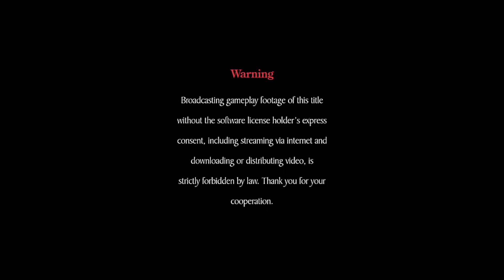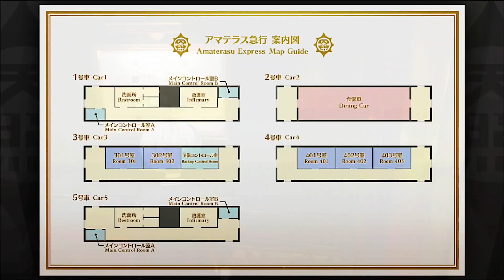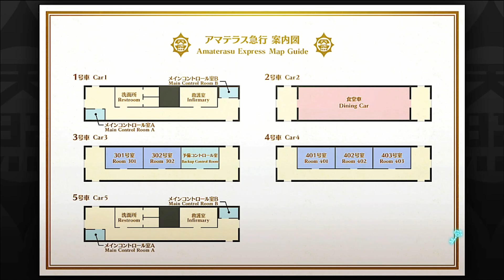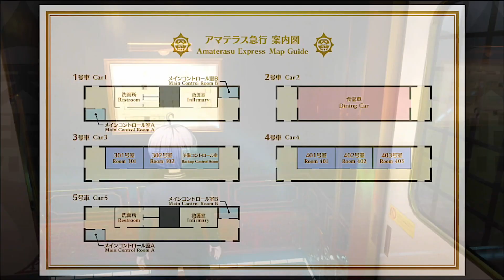YEP my papers are totally real(episode 1 RAIN:CODE)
in this episode we begin a new series that shadow has been looking forward to and after we get on our transportation it reminds Connor of his murder mystery game with sonic but if you want to know what else happened you'll have to watch the episode and we hope you enjoy the episode
in our discord you can get updated everyday on the dot when a new video comes out as long as you pick up the role of shade or subscriber and if you ever have questions for us you can send them to there and we'll answer the best we can
this is our official twitter account but it will mostly be shadow talking or sending thumbnails or art they make but more often they will mostly be talking about the videos or going on random rants whenever it smite them
This will be an outlet for any content, discussion, and interests you'd like to share with the community.